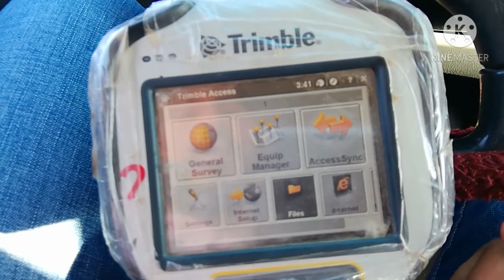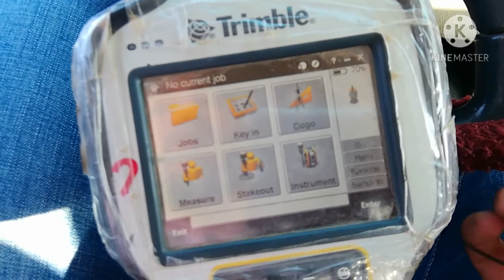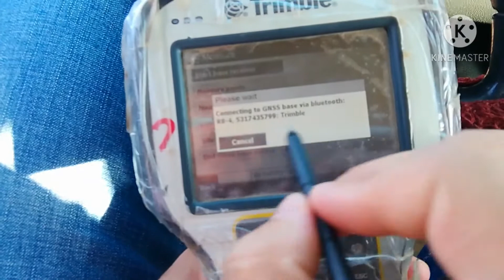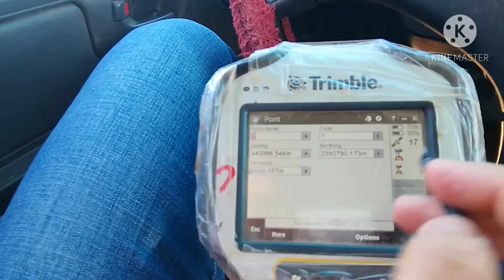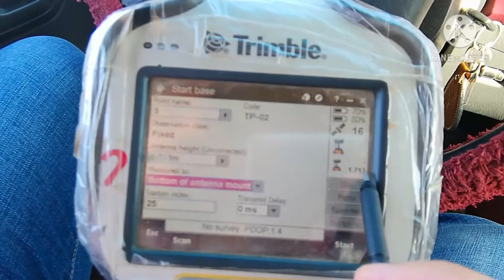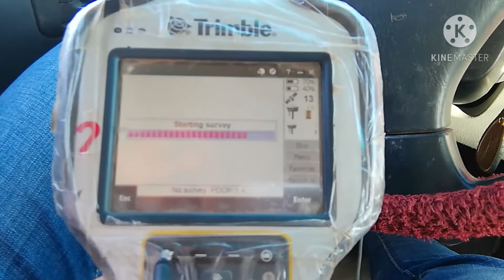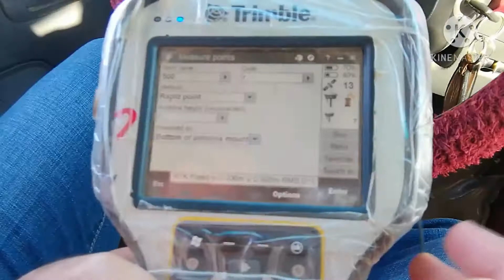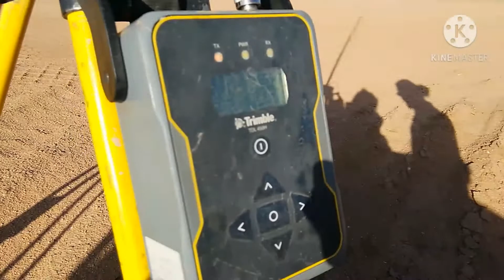شرح عملي للجهاز GPSTrimble R8-R4 الرصد اللحظى RTK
تم نشره فى 09/12/2020

عبارة عن سلسلة فيديوهات ويتضمن هذا الفيديو الآتي:
شرح بدأ العمل المساحي من قائمة measure يتم عمل start للbase عن طريق إدخال إحداثيات النقطه الثابته من رقم النقطه وكود وxyz وبالتالى يتم تشغيل الوحدة الثابته
ثم بعد ذلك يتم تشغيل الوحدة المتحركه وهي الروفر وإدخال معطيات الجهاز بدأ العمل المساحى من رفع وتوقيع